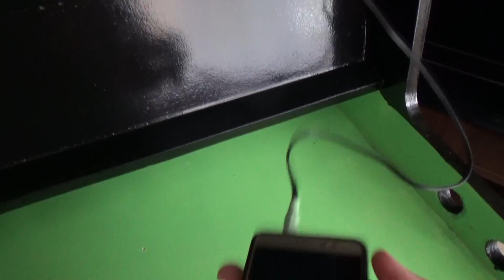Аркадный автомат своими руками Часть 15. Акустическая полка.